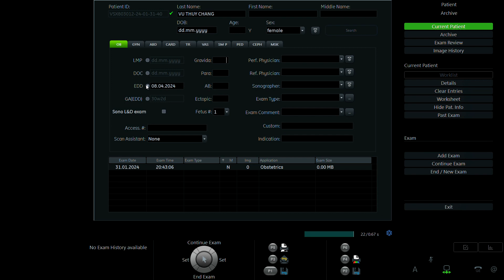VŨ THÙY CHANG 1998 P2